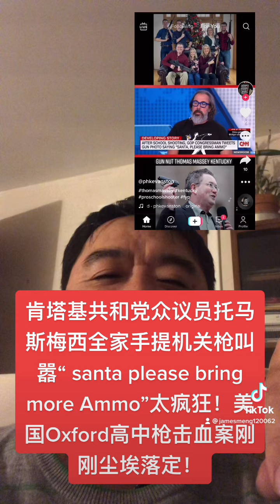Oxford 高中枪击血案第二天肯塔基众议员全家扛机枪合影要求圣诞老人给子弹